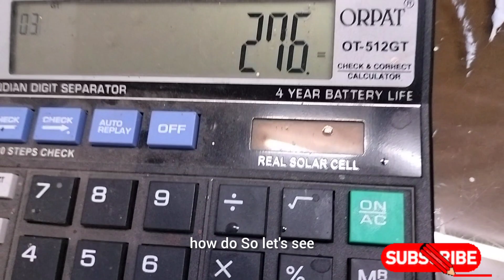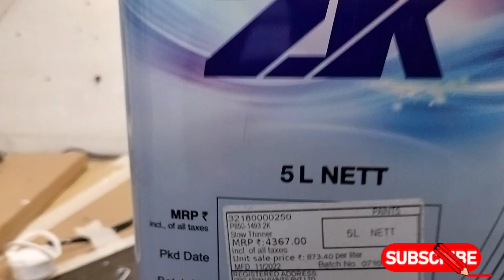primer kaise bantahe o porcess # bolenge on YouTube channel subscribe #..